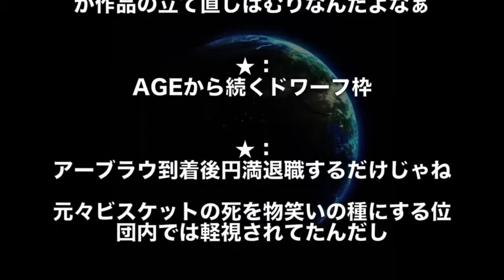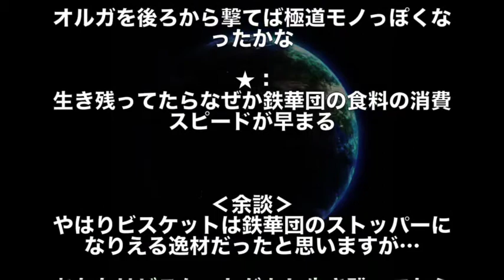【ガンダム】ビスケットが生きていたら鉄華団はどうなった？オルガ暴走なし？変わらない？徹底討論（鉄血のオルフェンズ考察）